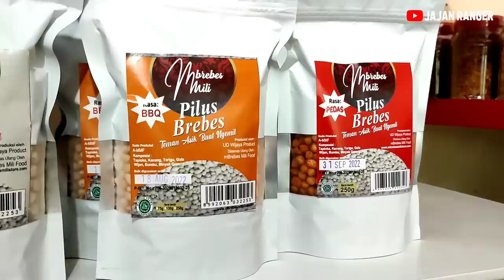Cerdas..Laris Keras LUDES 2 TON DARI ISENG SAMPAI KEBNJIRAN RATUSAN JT / BULN | BISNIS RUMAHAN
mBrebes Mili

OWNER

DINI WINDU ASIH

Lokasi
mBrebes Mili Store

Komplek Departemen Koperasi, Jl. Radar Auri No.48, RT.2/RW.15, Mekarsari, Cimanggis, Depok City, West Java 16452

YouTube; Mbrebes Mili Store

Happy shopping✨

Ide bisnis

Ide jualan

Ide usaha

Ide kreatif

peluang bisnis

peluang usaha

usaha sampingan

Peluang usaha

Bisnis rumahan

Usaha rumahan

Usaha kekinian

Inspirasi usaha